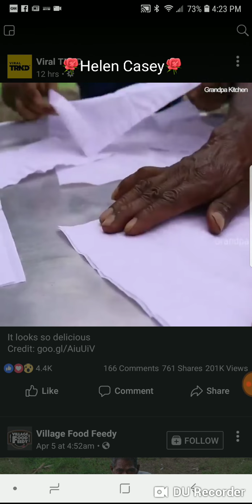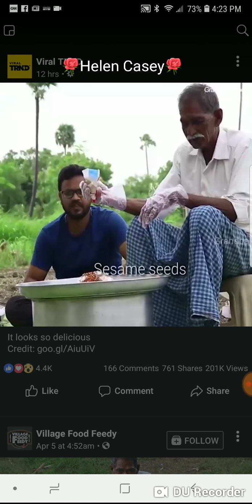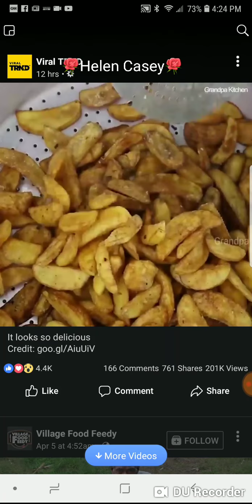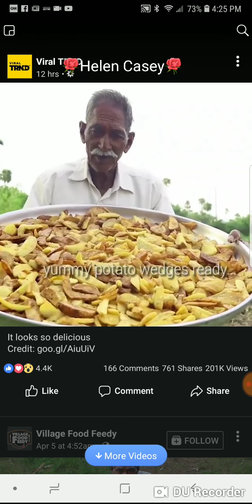Grandpa making potato wedges 🥔🤗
Grandpa calls out the ingredients to make potato wedges 🥔 and it does look delicious but to much chilli seasoning 🌶️